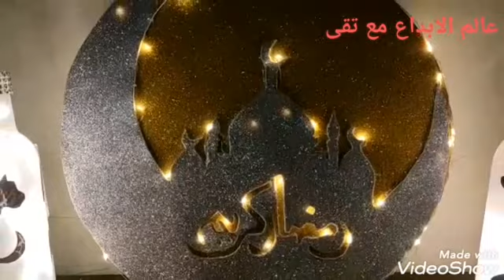Diy room decor.زينة لرمضان2022 اصنعيها بنفسك بدون تكلفةا